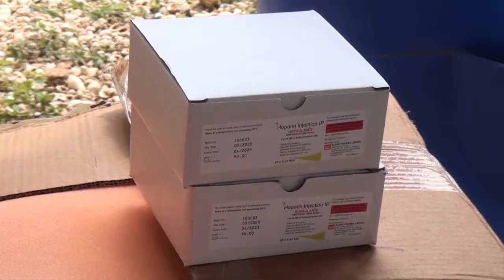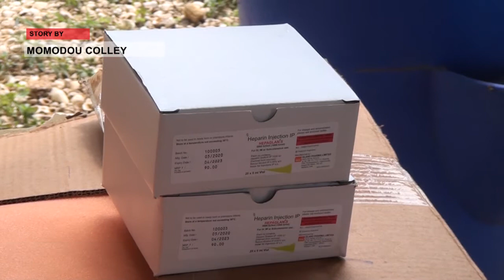WOLLOFNEWS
An initiative dubbed Support Our Own (SOO) earlier today donated critical medical supplies to the Ministry of Health in response to the fight against COVID-19.